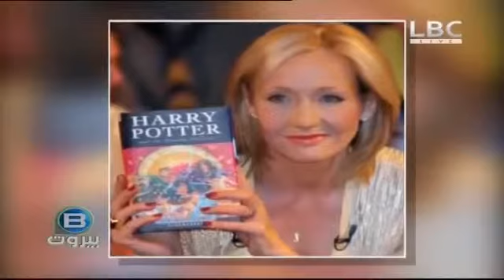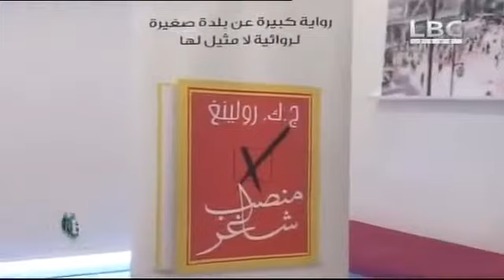نوفل: رواية "منصب شاغر"- ج. ك. رولينغ - 19 يونيو 2013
حفل أقامته دار "نوفل" التابعة لمجموعة "هاشيت أنطوان" لمناسبة إطلاق النسخة العربية من رواية "منصب شاغر" للكاتبة ج. ك. رولينغ - وترجمة دانيال صالح - فقرة خاصة ضمن برنامج بي بيروت في 19 يونيو 2013 - تتخللها مقابلة مع رنا حايك حول الكتاب.